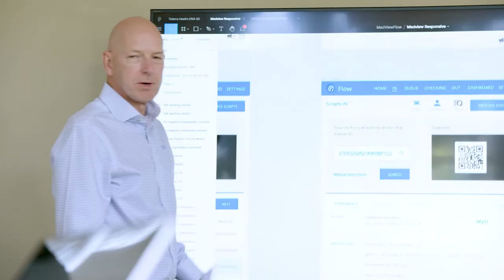What is digital health?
Australia has one of the best healthcare systems in the world, but there are still opportunities for improvement. Better use of technology can help improve the healthcare system for providers and help people live healthier lives, with greater control and better access to important health information.